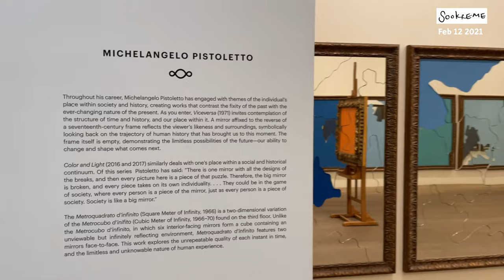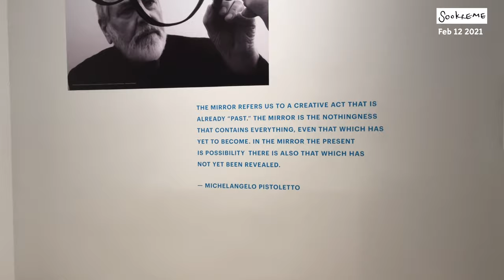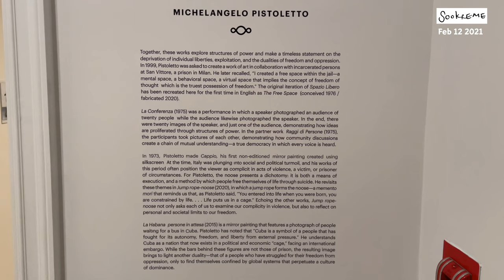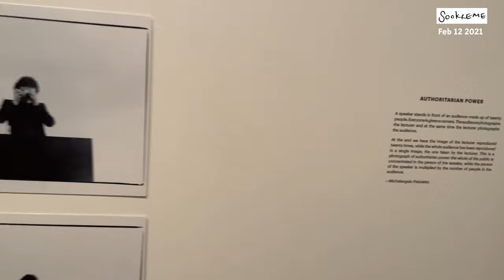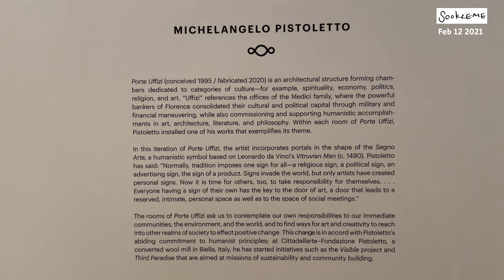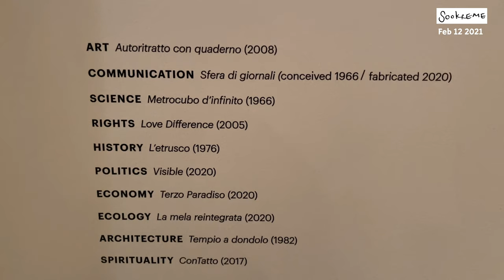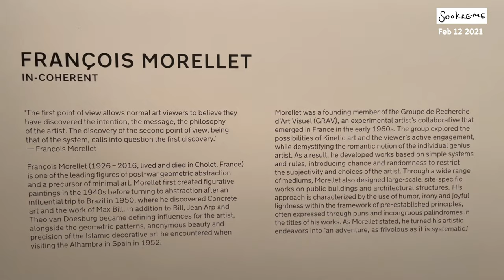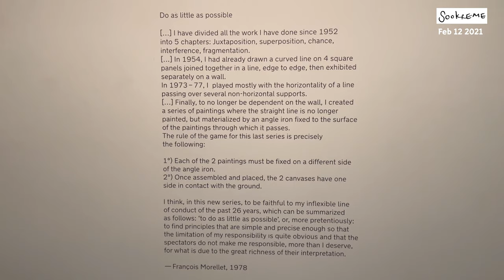[뉴욕아트] Michelangelo Pistoletto / Francois Morellet / Pure Form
Levy Gorvy - Michelangelo Pistorletto

Hauser & Wirth - Francois Morellet. In-Coherent